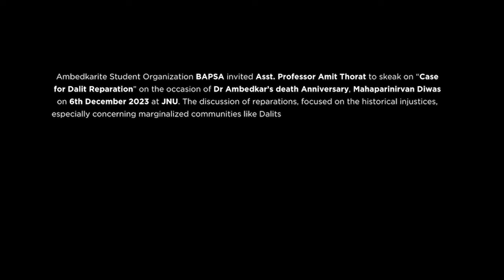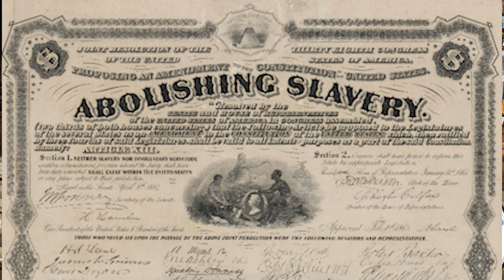Dalit Reparations: Historical Caste Inequality by Amit Thorat at Jawaharlal Nehru University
Join Professor Amit Thorat in a compelling talk delving into the historical narrative and societal structures that shaped the case for Dalit Reparations which he gave on 6th December on the Occasion of the Death Anniversary, Mahaparinirvan Diwas of Babasaheb Bhimrao Ambedkar. The Talk was organized by Ambedkarite Student Organization Birsa Ambedkar Phule Students' Association(BAPSA). Uncovering a vast timeline from ancient periods to British rule, Professor Thorat dissects the evolution of the caste system and its impact on marginalized communities.

Beginning with the Rig Vedic period, Professor Thorat highlights the origins of societal divisions and the reinforcement of the caste system in later texts such as the Manusmriti. He meticulously traces the shifts in societal norms, the impact of invaders like the Mughals, and the British approach toward Indian slavery, shedding light on the complexities of bonded labor versus traditional slavery.

Through meticulous historical analysis, he emphasizes the enduring repercussions of systemic exploitation on communities, leading to the discussion of compensatory justice and reparations. Drawing upon philosophical viewpoints, including John Locke's ideas, Professor Thorat explores the moral imperative for acknowledging historical wrongs and offering reparations that transcend mere monetary compensation.

Unravel the nuanced discussions surrounding reparatory measures that extend beyond financial restitution, aiming for societal healing, spiritual renewal, and an acknowledgment of past injustices. Professor Thorat's speech prompts a deeper reflection on the complexities of historical reparations, moving beyond material compensation to address emotional and societal healing.

He explains three arguments for reparations:

The Harm Argument: It posits that the historical transgressors of slavery initiated an unbroken chain of harm that began with the slaves but continues to affect their descendants, causing ongoing social and psychological damage.

The Inheritance Argument: The argument emphasizes that the legacy of past injustices continues to affect subsequent generations, impacting their socioeconomic status, access to resources, educational opportunities, and overall well-being. Despite the cessation of explicit forms of oppression, the lack of reparations perpetuates an ongoing inequality inherited by the descendants of those historically oppressed communities.

The Spiritual Renewable Argument : The concept of reparations extends beyond mere financial compensation. It emphasizes the need for acknowledging and addressing the historical wrongs and traumas inflicted on marginalized or oppressed communities, aiming for societal healing, reconciliation, and a transformative shift in collective consciousness.

Join the conversation and delve into the critical discourse on the case for Dalit reparations, exploring the multifaceted dimensions of justice and equity in contemporary society.

Timestamps:

00:00 - Trailer

02:20 - Evolution of Caste System

07:50 - Impact of Invaders in Medieval Period

09:30 - British Rule and Abolition of Slavery

14:51 - Reparations and Philosophical Insights

21:18 - Reservation, Privilege, and Merit

23:40 - Philosophers and Reparation

28:00 - Harm Argument

29:44 - Inheritance Argument

33:45 - Spiritual Renewable Argument

39:00 - Q&A - Kanshiram, Ambedkar, and Reparation

41:56 - Reparation, A Constitutional Provision